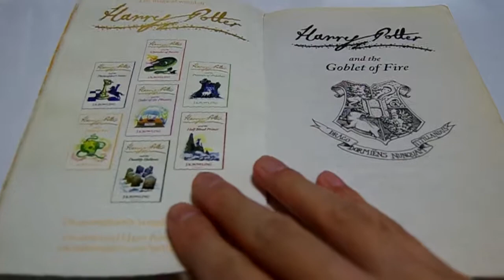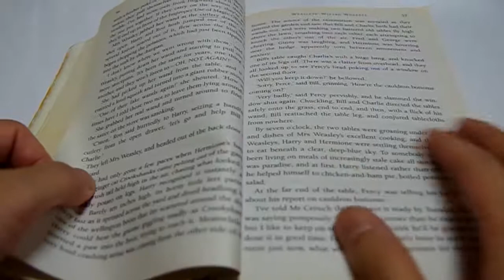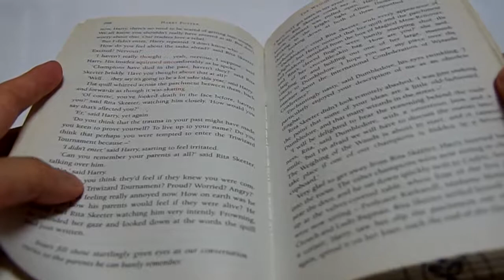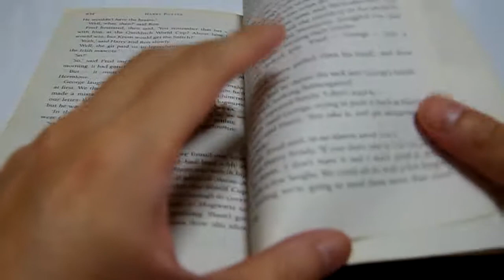Harry Potter Signature Edition Harry Potter and the Goblet of Fire Paperback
Publisher: Bloomsbury Publishing Inc; Signature ed edition (2010)
Language: English
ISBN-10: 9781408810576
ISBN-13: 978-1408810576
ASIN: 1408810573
Product Dimensions: 5.2 x 1.4 x 7.7 inches